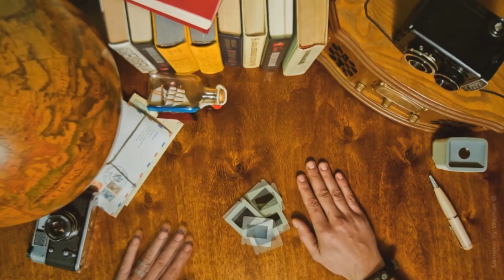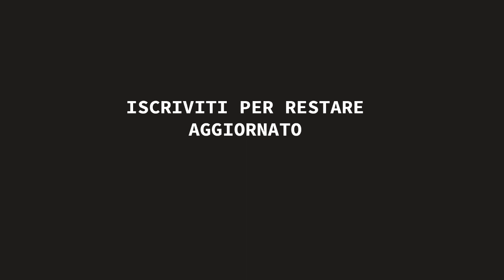Modellismo navale ( Caesar, bireme romana ) piani di costruzione.